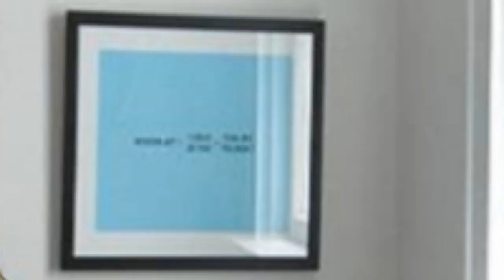75 Mid-century Modern White Powder Room Design Ideas You'll Love ⭐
Browse mid-century modern powder room designs and decorating ideas. Discover inspiration for your mid-century modern half bath remodel or makeover, including mid-century modern decor, color, layouts and storage.

0:00:00 - Intro
0:00:12 - Mid-century Modern White Powder Room Design Ideas You'll Love: Inspirations 1 to 25
0:01:51 - Mid-century Modern White Powder Room Design Ideas You'll Love: Inspirations 26 to 50
0:03:41 - Mid-century Modern White Powder Room Design Ideas You'll Love: Inspirations 51 to 75

Hey hello!